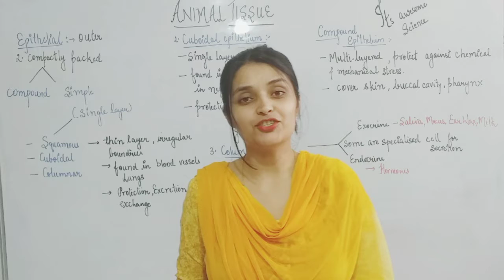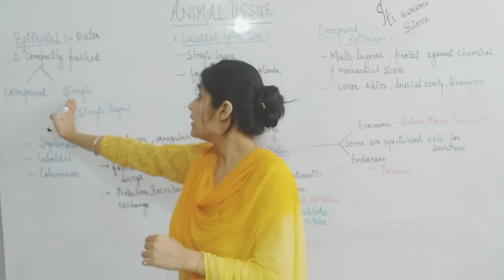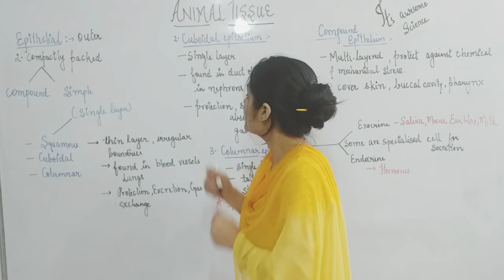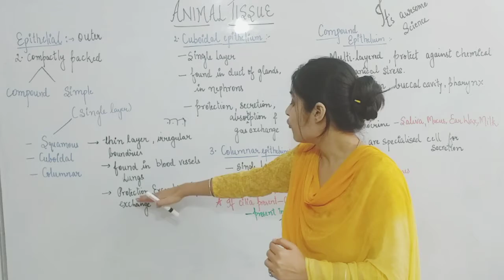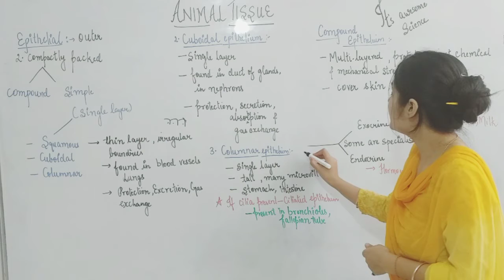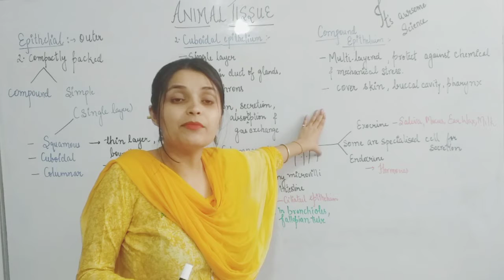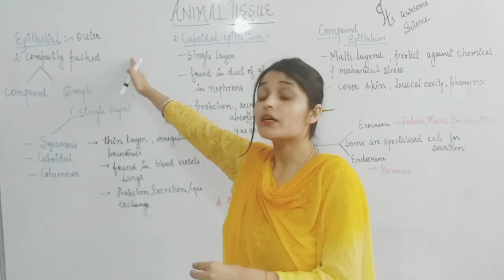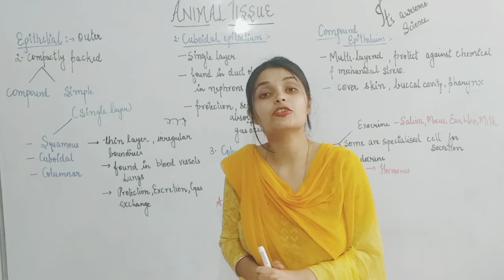Epithelial Tissue In Detail || Animal Tissue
This video contain epithelialtissueindetail#
and types of epithelial tissue I.e simple and compound epithelial tissue. Topic is useful for class 9th and class 11th biology. Types of simple epithelial tissue is also explained in detail.